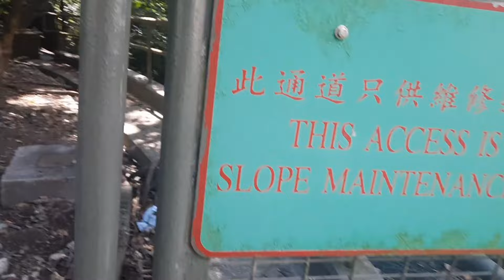alay lakad going to ocean park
alay lakad going to ocean park meet my fiend